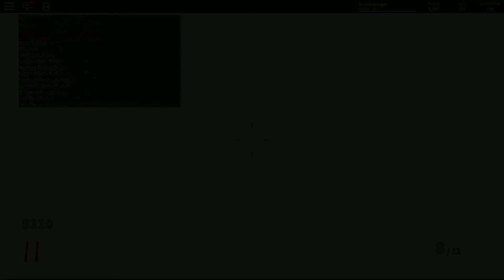PROJECT LAZARUS GAMEPLAY (WAVE 11) | ROBLOX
A 20 minutes gameplay of Project Lazarus.